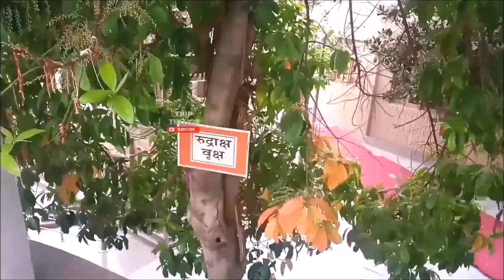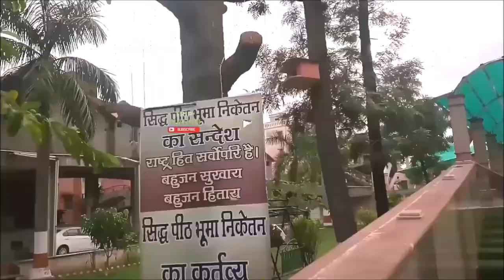Adbhud Mandir Haridwar Site Seen | अद्भुद मंदिर हरिद्वार 2020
यह  मंदिर हरिद्वार मे नया बना है| जो कि हरिद्वार के भारत माता मंदिर से 1 किलो मीटर की दुरी पर है | अब से जब भी आप हरिद्वार आये तो इस मंदिर के दर्शन जरुर करे |